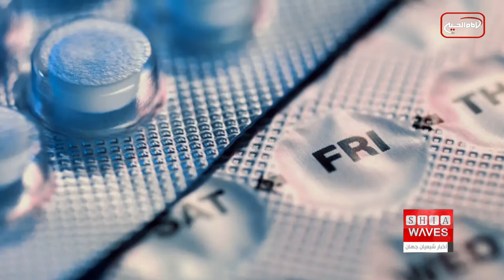عقیم سازی اجباری مردان و زنان مسلمانان در چین - علی اکبری گزارش می دهد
حکومت کمونیستی چین با شتابی بیشتر در صدد نابودی اقلیت مسلمان اویغور در این کشور است.

در جدید ترین اقدام صورت گرفته توسط دولت مرکزی چین علیه مسلمانان اویغور، مردان و زنانِ آنها را به اجبار عقیم کرده است.

سازمان های بین المللی حقوق بشر، اِعمال خودسرانه ى دولت چین که منجر به عقیم سازی اجباری زنان و مردانِ اقلیت مسلمان اویغور كه با هدف از بین بردن کامل نسل آنان مى شود را محكوم كردند.

این سازمان ها در بیانیه های مختلفی که نسخه اى از آن به دست خبرگزاری«اخبار شیعه»رسیده گفته اند: دولت چین علی رغم تلاش های خود به تشویق چینی های غیر مسلمان به فرزند آوری، زنان و مردان اویغور را به زور وادار به عقیم شدن می کند.

در این بیانیه ها آمده: چین در جریان رفتارهای خودسرانه و ظالمانه خود علیه مسلمانان، به اویغورها آمپول هایی تزریق کرده که باعث عقیم شدن مستقیم مردان و در مواردی باعث جلوگیری از قاعدگی در بانوان شده است.

این بیانیه ها آنچه در چین اتفاق می افتد را "روش هایی وحشیانه با هدف از بین بردن نسل مسلمانان" توصیف کرده اند زیرا مستقیما اقلیت اویغور که از دیرباز تحت فجیع ترین و زننده ترین انواع نقض حقوق بشر قرار گرفته اند را مورد هدف قرار می دهد.

گفتنی است، پیش از این و در پی انتشار تحقیقاتی که خبر از اتخاذ سیاست های خودسرانه در راستای کنترل نسل توسط دولت پکن می داد، ایالات متحده امریکا از حکومت چین خواسته بود هرچه سریعتر دست از عقیم سازی اجباری اعضای اقلیت مسلمان اویغور بردارد.